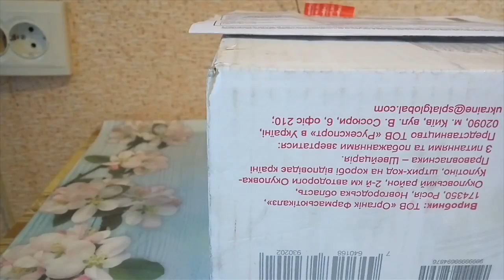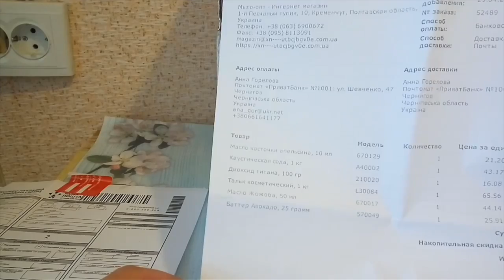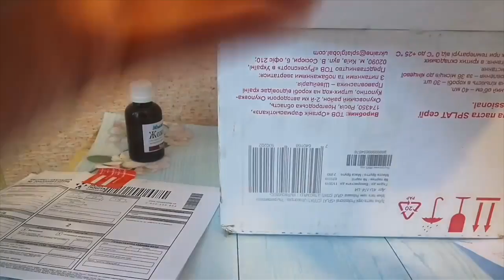DIY: Распаковка заказа// 108// Мыловарение // Домашняя косметика